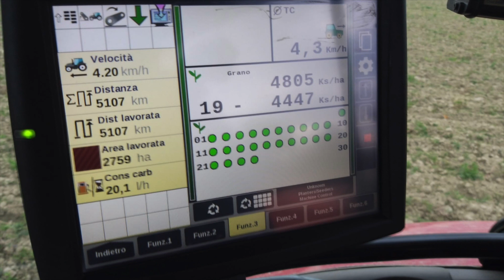BONORA SEASON 2021